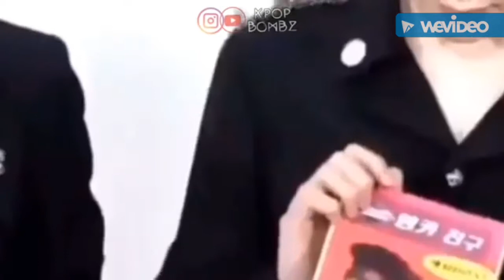NCT Kiss the girl